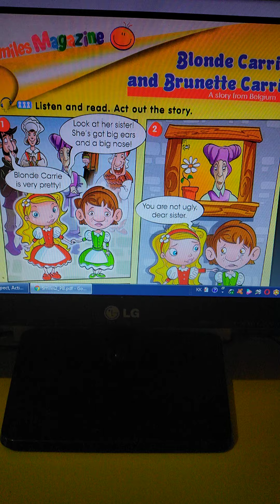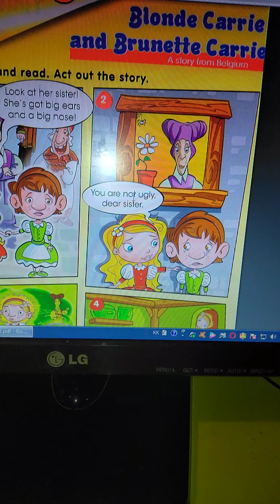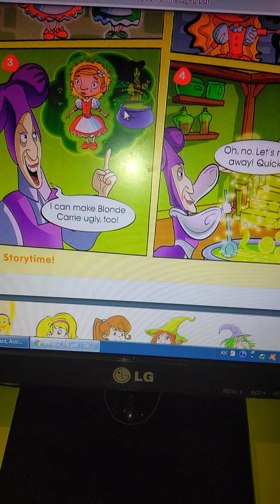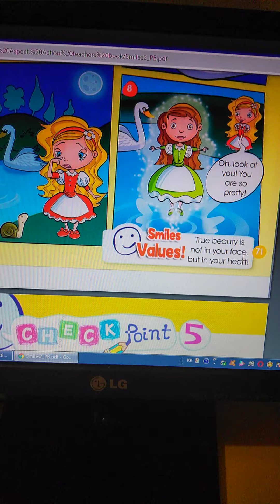2.36 Урок английского языка